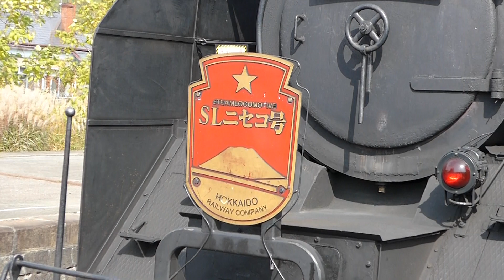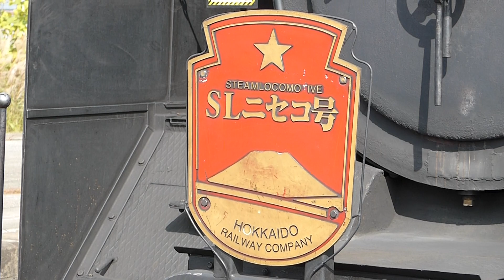SLニセコ号 in ニセコ駅 SL train Niseko in Hokkaido Japan.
函館本線ニセコ駅でSLニセコ号を撮影しました。
物凄い人出で、乗客の数倍のギャラリーがいました。
最後に列車が走り去る方向に大きな黄色い跨線橋が見えますが、
ここにもカメラマンがたくさんいました。

そして最後尾にはDE15のオマケつきでした。

ホーム反対側に行って撮れば良かったのですが、ホームに入った時間とホームが人が多すぎて自由に行き来できなかったのが悔やまれます。

なおSLニセコ号は今季で運転が終わるそうです。

This is the steam locomotive train NISEKO in Hokkaido Japan.
and shooting place is the NISEKO station.